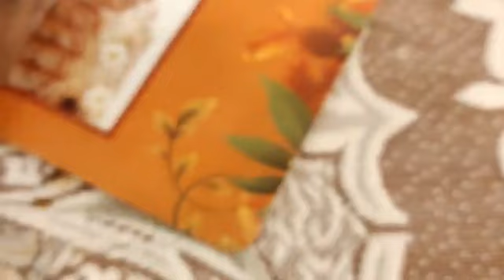November 18, 2022 Babli Di সত্যের সন্ধানে🙏🙏